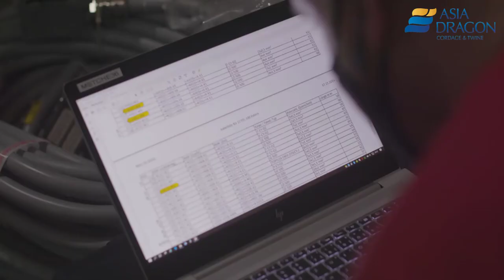Asia Dragon - Setup Barmag Extruder